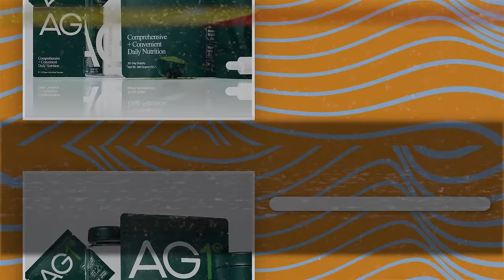Mike Sorrentino: Reality Checks, Jersey Shore Secrets, & Overcoming Addiction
15 years later and GTL is STILL a lifestyle…just in a much healthier manner. Joined by Mike ‘The Situation’ Sorrentino, Sofia learns what was really going on behind the scenes of Jersey Shore including (but not limited to) smuggling, endless women, and endless spending. Mike tells his unfiltered story about how he came from the darkest period of his life, the love of his life saving him, and how he reclaimed his life. Sloots, It’s never too late to change your life - promise.

To learn more about listener data and our privacy practices

Episode Highlights:
00:00 Intro
01:19 I got my stuff together
01:54 Sensitive side + Cancer
02:23 Just out of rehab
03:25 Taking pills + addiction
05:47 Protocol on set + sniffing dogs
07:35 Establishing Reality TV
08:06 Million dollar raise + buying Ferrari
10:06 The wild kid
11:07 Empty and unhappy
12:14 She got away
14:39 Rekindling the romance
16:07 Fighting addiction
18:07 The millions are gone
19:40 Trying h*roin
24:05 Get help + rehab
26:03 Tanning + dr*g supply
27:56 Becoming a liability
29:16 Adios, old Mike
32:10 Who are you?
33:16 Compare yourself to yourself
35:29 Pork roll
35:54 GTL + tanning
37:36 Six pack
38:15 Protein consumption
39:52 Earth is flat?
40:36 Conspiracy theories
42:41 Raising chickens
44:06 Overcoming obstacles + Here's The Sitch podcast